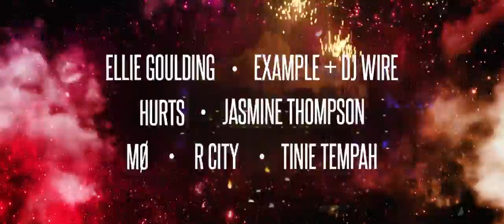FIRST LIVE ACTS ANNOUNCEMENT UNTOLD 2017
Let's welcome the brightest cluster in our system:
THE LIVE SHOWS OF 2017!